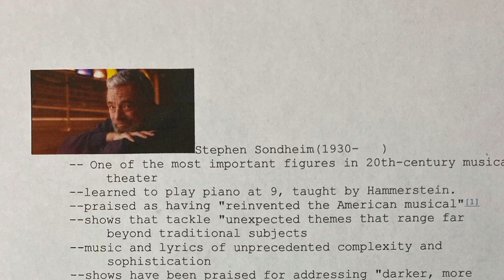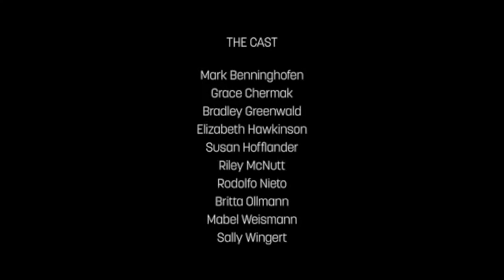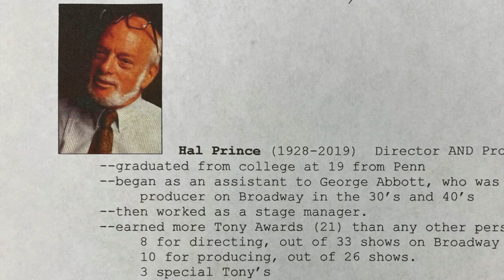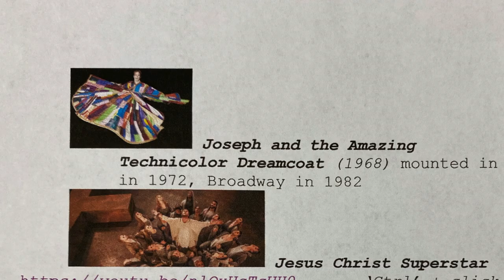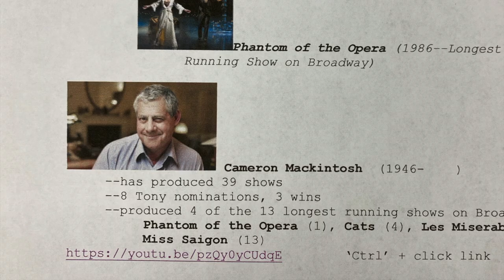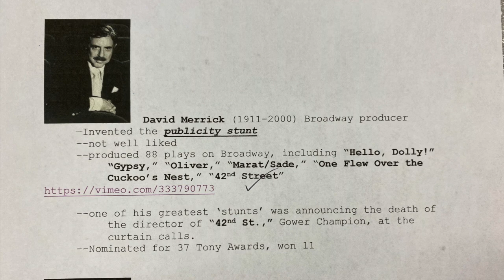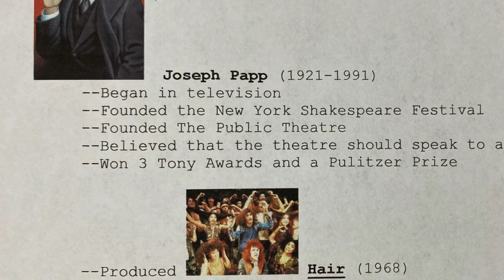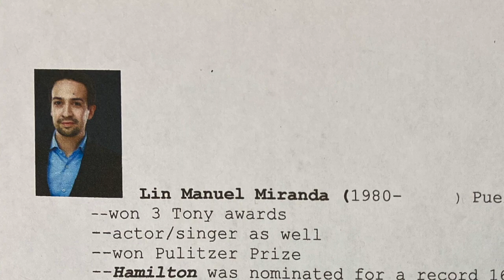Theatre Appreciation Lecture 23